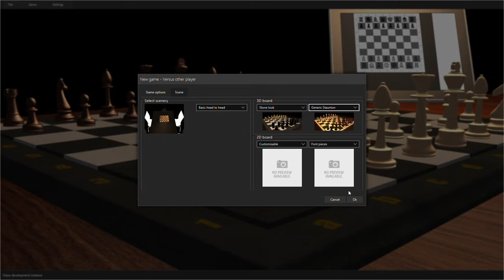Chess game in progress (4)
Another progress clip of the in Java written JavaFX chess game.

The game is by far finished. So quality of in game objects do not represent the final quality.

The menu's are not shows in the recording as it has been recorded with game bar. So menu's do not show during the clip, popups now finaly do.

Lets start with known issues:
- No popup to show the game is being synchronized, hence showing legal steps looks delayed in the recording.

The following changes have been made:
- Background now fades when a blocking popup is shown.
- Internationalisation in real time. You can change language at any moment in the game and texts are updated in real time.
- Game popups are now completely in game, they do not appear in menu bars anymore. they now also appear in recordings.
- Game popups are now grouping game options.
- An additional head to head scene has been added.
- Added lighting fixtures to the scenes.
- some polishing of in game colors.
- Added game options to show or hide play support highlighting (show legal steps, show if king is in check or not).

There are also some preparations made to add the following game types:
- Head to head over network or internet (currently only local),
- Spectating how games are being played by others,

Improvements in internals:
- Improvements how scenes are loaded,
- Improvements how game options are distributed between possible game combinations and objects.

Tech info:
- Created with Netbeans editor,
- Building with Gradle 5.*
- Using JDK12 and JavaFX 12